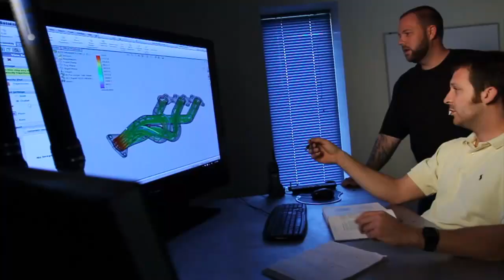Momentum Performance: Who We Are